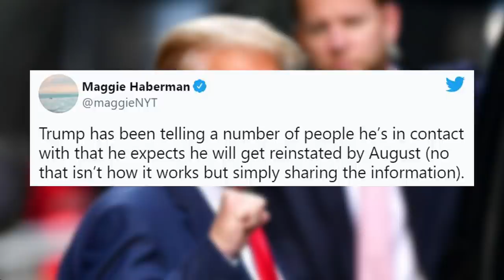EMR: 💥¡BOMBAZO!💥,una periodista del NEW YORK TIME afirma que TRUMP volverá a la CASABLANCA en AGOSTO